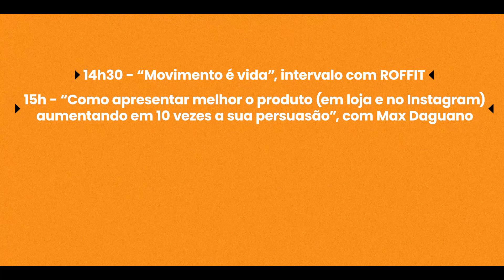PREVIEW | A 5ª edição do Simpósio Estadual do Varejo vem com tudo!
Quer desvendar os segredos do varejo de sucesso? A 5ª edição do Simpósio Estadual do Varejo vem com tudo! Dá uma espiadinha no que vai rolar no evento e garante teu lugar!